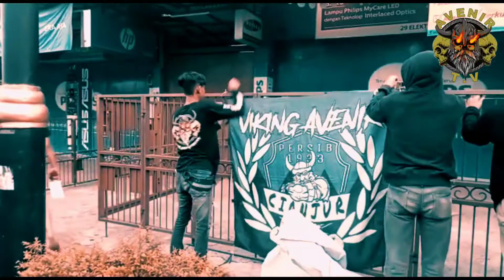BAKSOS VIKING AVENIR CIANJUR "BAGI-BAGI TAKJIL GRATIS" RAMADHAN 1442H 2021 INDAHNYA BERBAGI